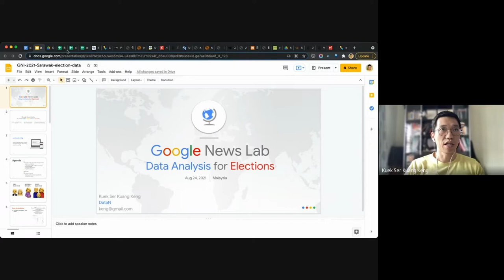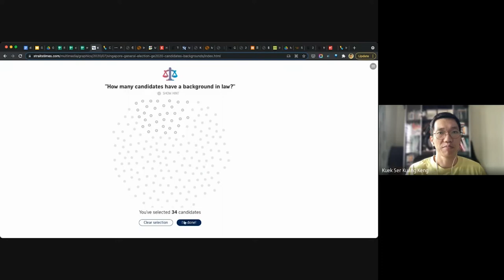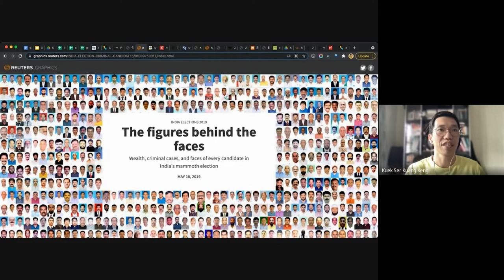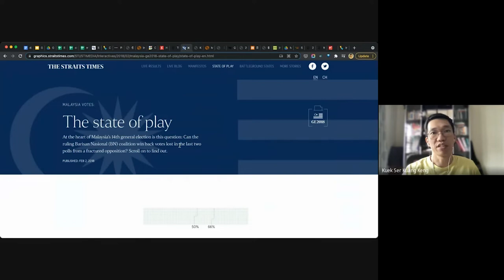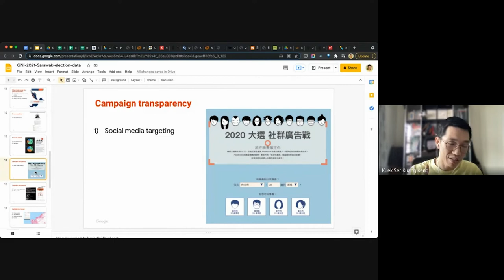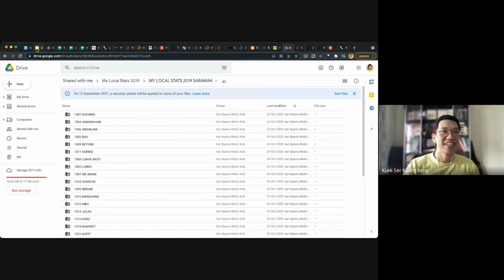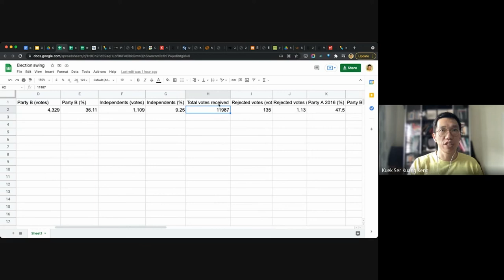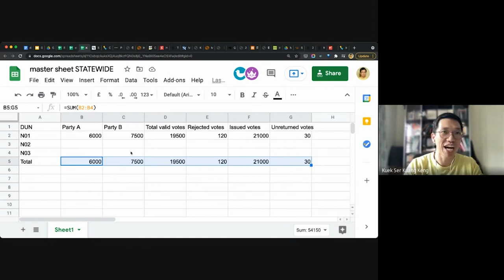Election Workshop Series: Data Analysis for Elections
Data Analysis for Elections
Learn how to analyse electoral data in a systematic manner and to collate it efficiently for publishing stories, turning these data into visualisations.